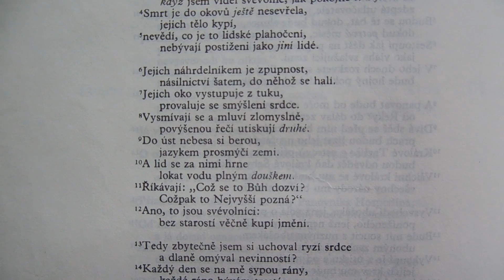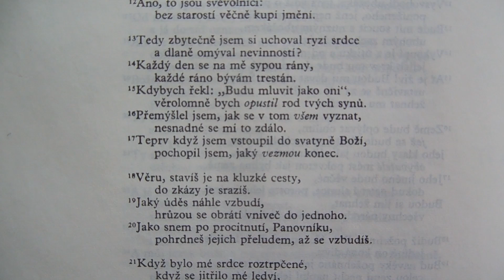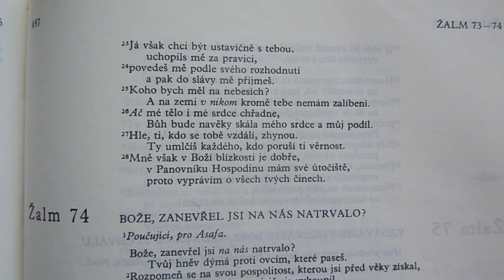Bible, Starý zákon (Žalm 73)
Bible, Boží slovo, je jako dvojsečná zbraň. Proniká do hloubi duše a do morku kostí. Poznejte proto tuto knihu! (Jak Bibli chápat, Vám poradí katolický kněz.)
The Bible, the word of God, is like a double-edged sword. It penetrates into the depths of the soul and into the marrow of the bones. So get to know this book! (A Catholic priest will advise you on understanding the Bible.)
La Biblia, la palabra de Dios, es como una espada de doble filo. Penetra en las profundidades del alma y en la médula de los huesos. ¡Conozca este libro! (Un sacerdote católico le aconsejará sobre la comprensión de la Biblia).
Tanrı'nın sözü olan İncil, iki ucu keskin bir kılıç gibidir. Ruhun derinliklerine ve kemik iliğine nüfuz eder. Öyleyse bu kitabı tanıyın! (Bir Katolik rahip size Mukaddes Kitabı anlamanız konusunda tavsiyede bulunacaktır.)

Třetí kniha Žalmů